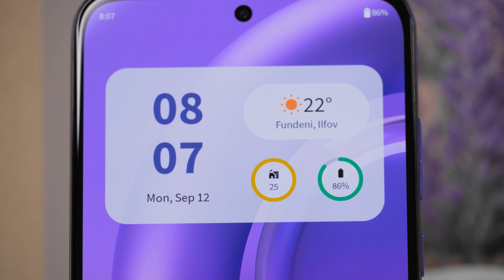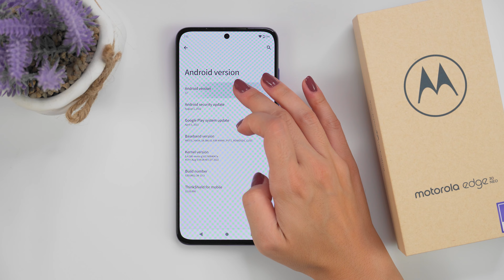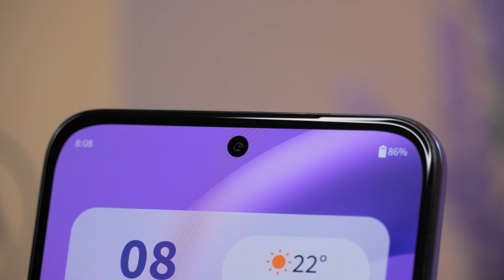Motorola Edge 30 NEO Very Peri | Unboxing & review în română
Motorola Edge 30 NEO a ajuns în mâinile mele cu o săptămână în urmă, iar în acest video urmează să aflați care sunt principalele sale caracteristici, detalii tehnice, alături de informații despre camere, materiale utilizate și baterie.

▶️ Capitole:
00:00​ Intro
00:50​ Unboxing - conținut pachet
02:13 Caracteristici, performanță & design
03:33 Gaming test
03:57 Caracteristici foto camere principale
04:44 Foto test
05:58 Caracteristici video camere principale
06:11 Camera selfie
06:24 Baterie, încărcare & senzor de amprentă
07:07 Concluzii
07:21 Outro